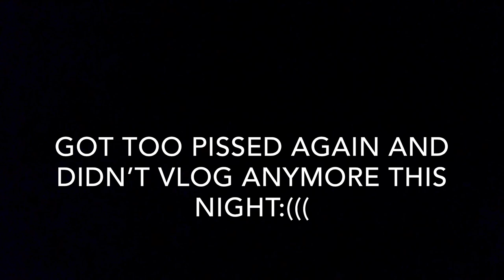Magaluf 2022 Vlog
Vlog of the Maga trip in September 2022